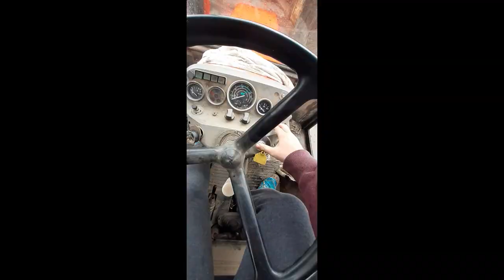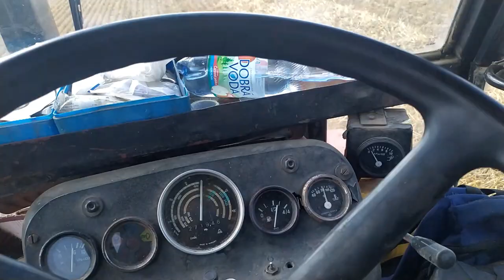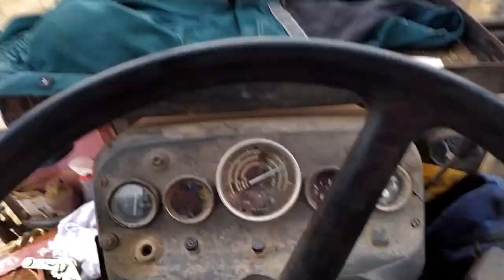BEST OF ZETOR ENGINE SOUNDS | #4 | THE MOST BEAUTIFUL SOUNDS OF ENGINES | FARM BOY CZ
CZ: Zdravím, máme tady další video, tentokrát to je další kompilace zvuků motoru Zetor.

En: Hi, we have another video here, this time it's a next compilation of Zetor engine sounds.

PL: Cześć, mamy tutaj kolejny film, tym razem jest to kompilacja dźwięków silnika Zetora.